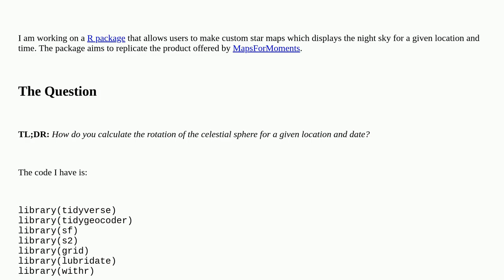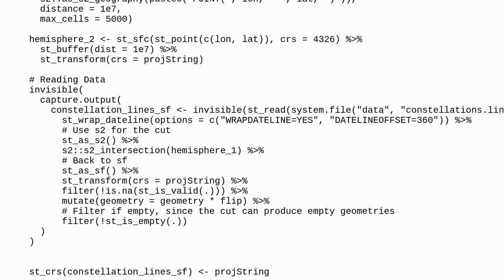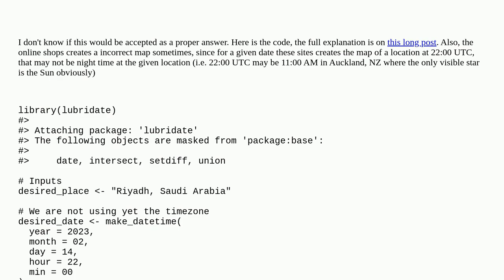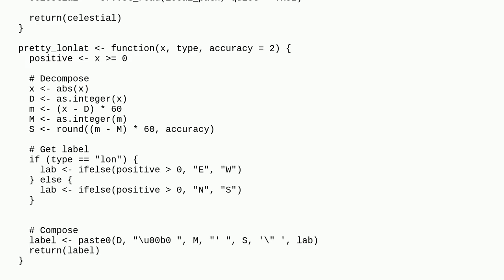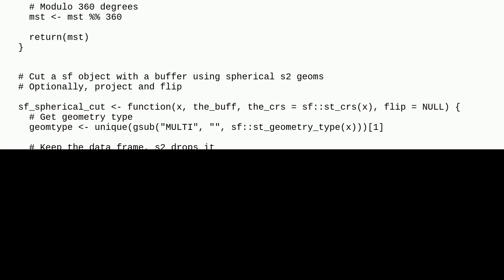Gis: How to calculate the CRS for the celestial sphere?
How to calculate the CRS for the celestial sphere?

A special thanks goes out to the awesome community

  r coordinate-system